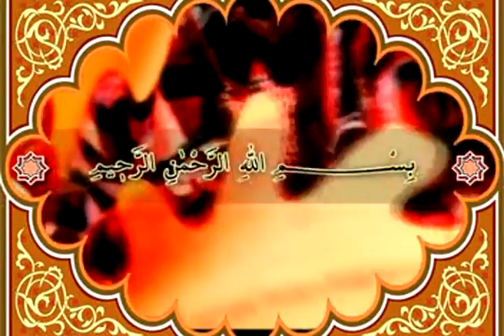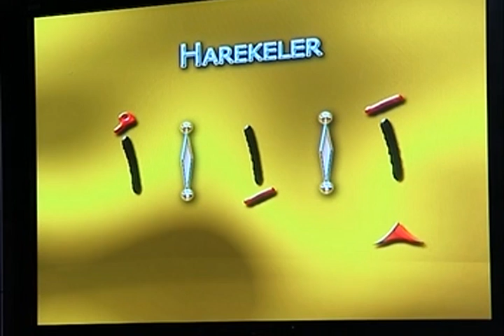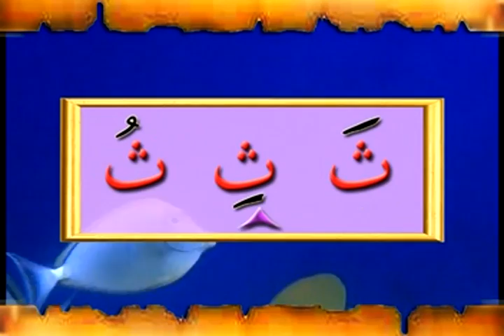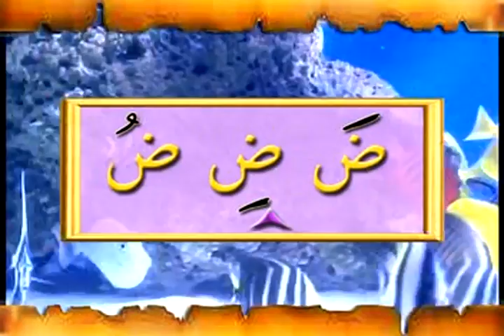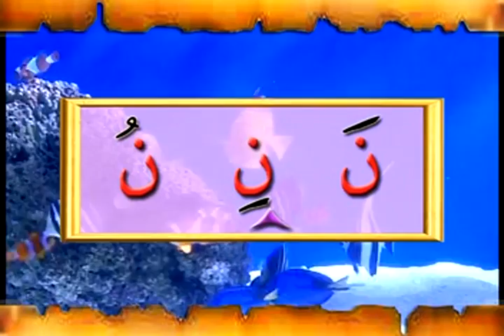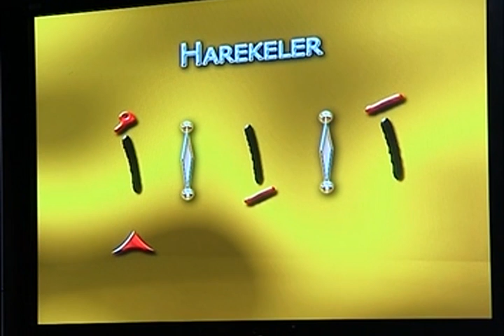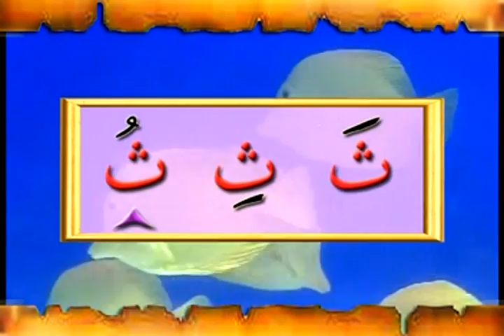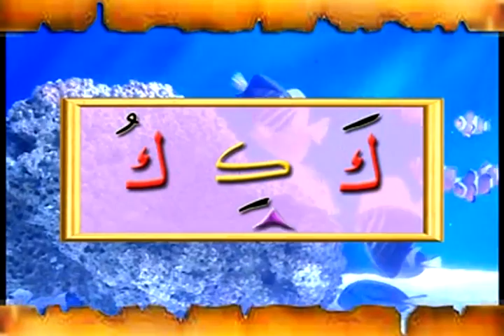Kur'an Öğreniyorum - Konu 5: Harekeler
Kuran okumayı bilmeyen kalmayacak…

Bu setle çocuğunuz kuran tecvit ve namazı en hızlı şekilde öğrensin.

Bu setle kuran öğrenmek çok eğlenceli, çok zevkli, ve çok hızlı...

Eğlenceli, renkli ve kolay anlatımlı "balıklı elifba” çıktı…

Aşçı amca soruyor…

Nasrettin hoca anlatıyor…

Kurra Hafız Hocamız öğretiyor…

Hem gülüyoruz, hem de çabucak öğreniyoruz…

Dünyada ilk kez uygulanan bir uygulamayla renk renk deniz akvaryumu balıkları eşliğinde kuran harfleri ekrana getiriliyor ve büyük, küçük herkes için görsel bir şölen sunuluyor…

Bu seti alanlar renk renk balıkları ekranda izlerken harfleri tanıyor,hocamızı tekrar ediyor, Nasreddin hocadan abdest almayı ve namaz kılmayı uygulamalı olarak sıkılmadan öğreniyor.